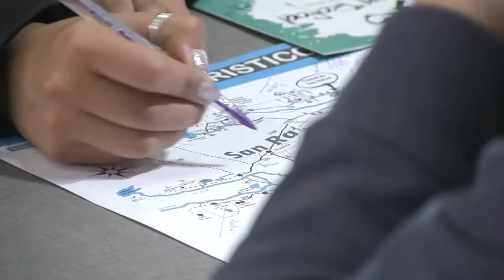EVALUACIÓN TURÍSTICA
El Director de Turismo de San Rafael dió detalles de la capacidad hotelera que mantiene nuestro departamento, y las previsiones para las próximas semanas.